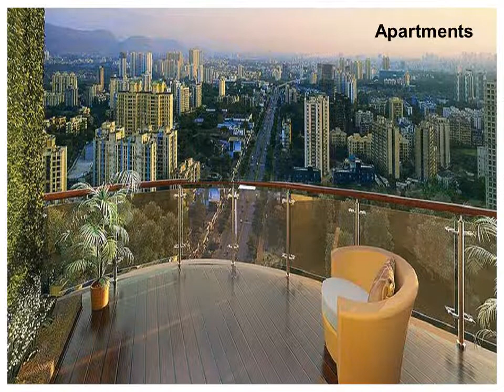Dosti Desire Brahmand Mumbai New Video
The realty market has established the great platform for the housing projects. The real estate businesses are also relived by the policies of the new government which are in favourable conditions of Dosti Desire Brahmand, Thane Mumbai.
For more details:
Dosti Desire Brahmand
Project Location: Brahmand Thane